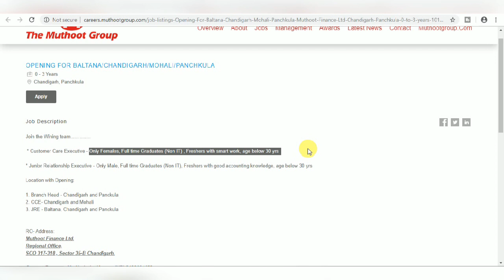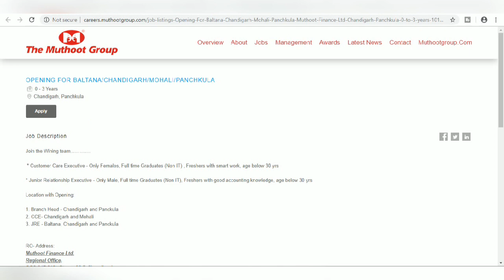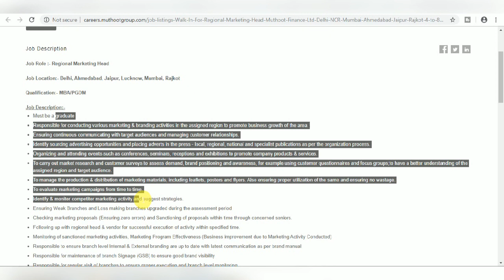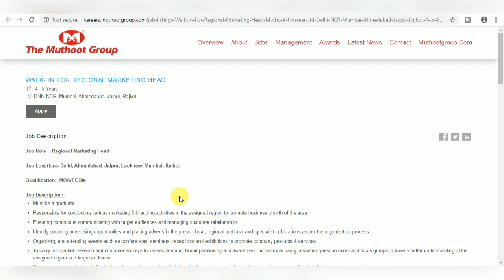Muthoot Finance Recruitment 2019 I Various Post, No Fee, Freshers, I Apply Online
Muthoot Finance Invites Online Application For the Various Post.All Eligible Candidate Can Apply Online For This Job Recruitment 2019,

In this video you can learn how to apply online for job in muthoot finance and you will also get the complete information about this job opportunity.